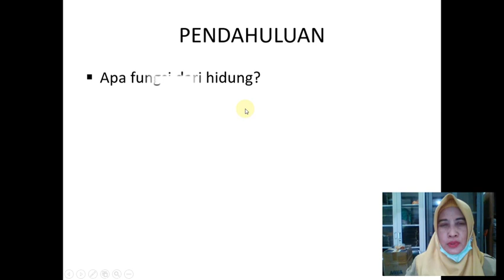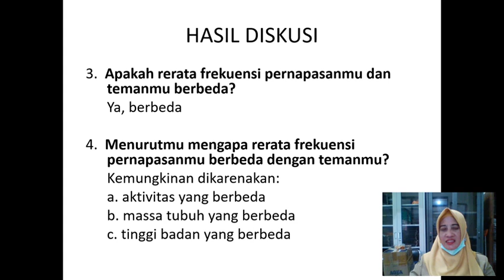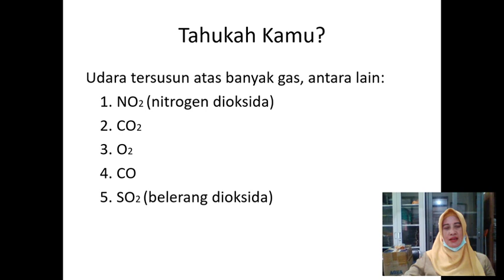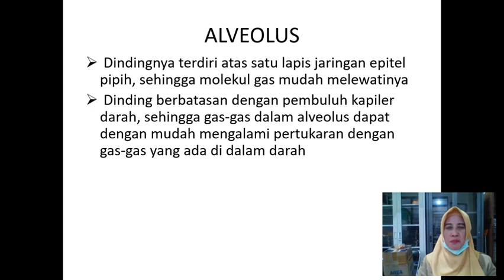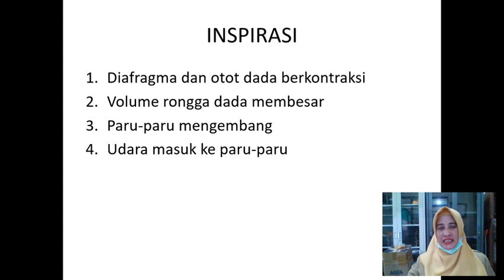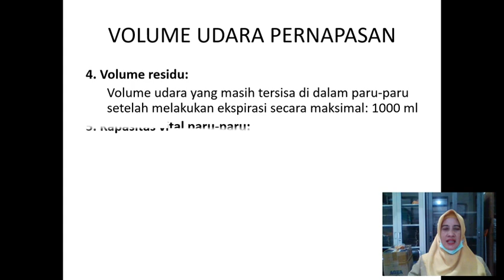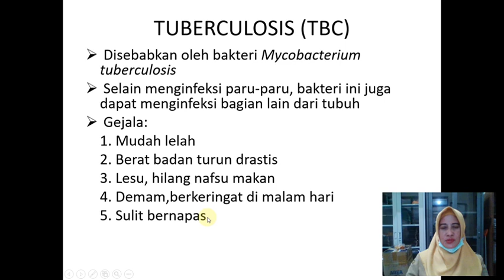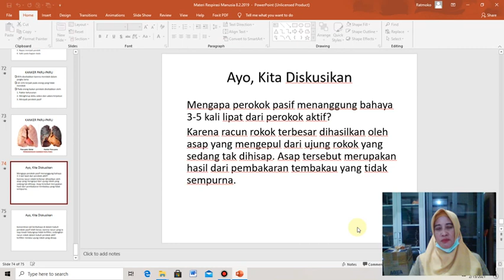Respirasi Kelas 8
Silakan simak paparan Materi Mapel IPA kelas 8 yang disampaikan oleh Ibu Tintin Retnoningsih, S.Pd